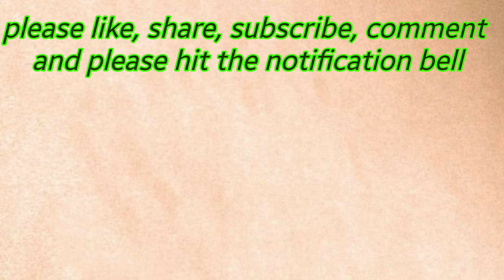SAUTEED MUNG BEANS SPROUT||GINISANG TOGE WITH TOKWA AND LANGGONISA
TOGE OR MUNG BEANS SPROUT
I try to put langgonisa in this recipe to add other taste and the result is perfect for my taste buds.